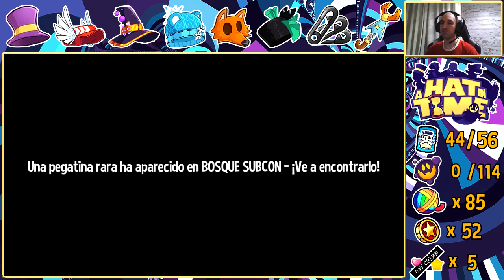A Hat in Time (PC) 110% #34: Nyakuza Metro - Estación principal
Gameplay (o más bien pseudo-guía) al 110% de A Hat in Time para PC en español.
Capítulo 7 (Nyakuza Metro), Modo libre (Estación principal). Obtengo una ficha de ruptura del Bosque Subcon y dos pegatinas (mas dos que no veo, pero las marco en 9:22 y 11:12).
Logro obtenido: "Culinary Creativity".